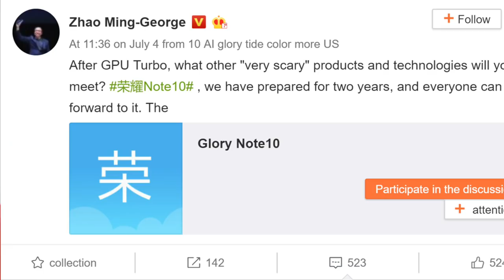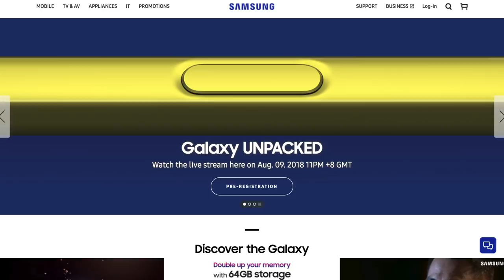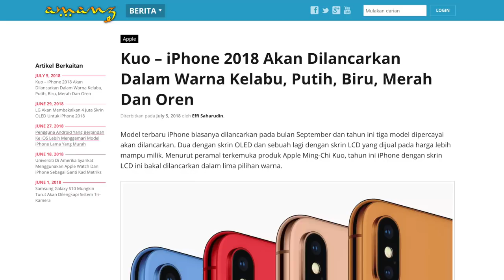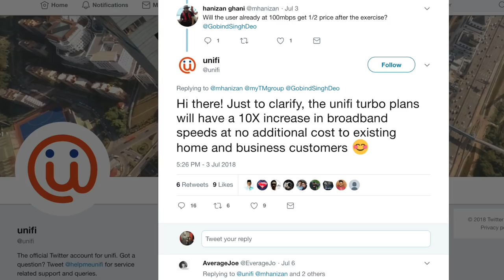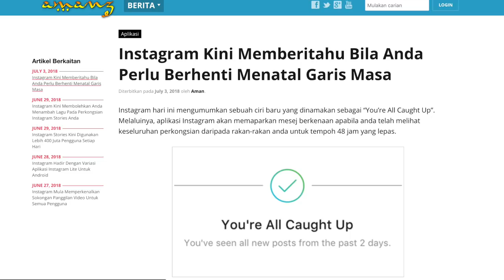Mingguan Amanz : Unifi Turbo, Naik-Taraf Streamyx, iFlix Percuma, Razer Pay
Minggu ini menyaksikan pihak Telekom Malaysia mengadakan sebuah acara khas, dimana mereka mengumumkan bakal hadir dengan beberapa penaik-tarafan untuk pengguna Unifi dan Streamyx sedia ada. Selain daripada itu, TM juga bakal menawarkan pakej Unifi 30Mbps pada harga kurang RM100.

Selain TM, pihak iFlix pada minggu ini telah mengumumkan penawaran iFlix Percuma kepada pengguna tempatan - dimana ia hadir dengan sokongna pengiklanan.

Dalam arena dompet digital, pihak Razer telah mengumumkan pelancaran Razer Pay di Malaysia.

Dalam arena peranti, Oppo telah mengumumkan bakal hadir dengan Oppo Find X ke Malaysia tidak lama lagi. Selain daripada itu, Nokia Mobile telah turut mula menawarkan Nokia 6.1 untuk pasaran tempatan, bersama-sama Nokia 8110.

Dan akhir sekali, Samsung telah hadir dengan kedai atas-talian terbaru mereka tersendiri, sekaligus memudahkan pengguna tempatan mendapatkan pelbagai produk Samsung dengan mudah.